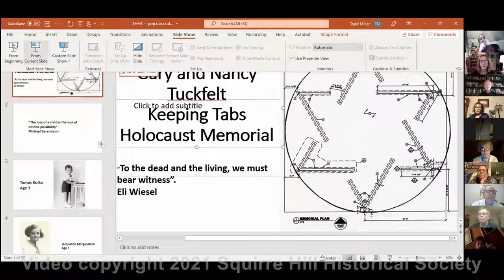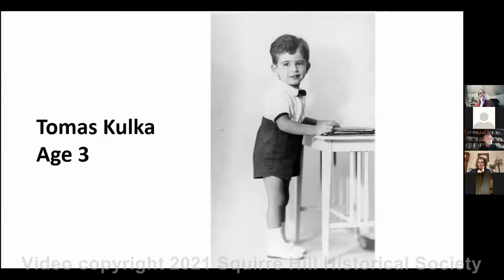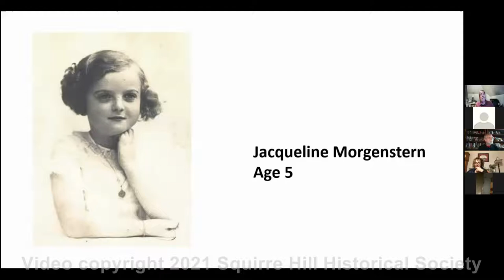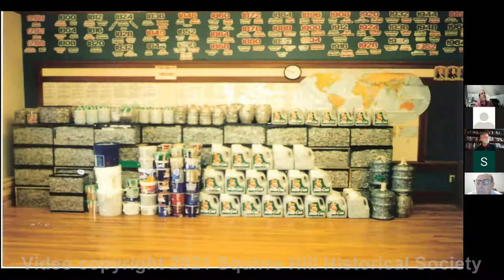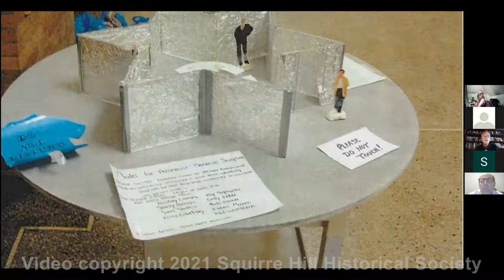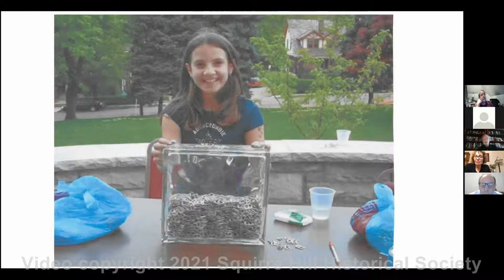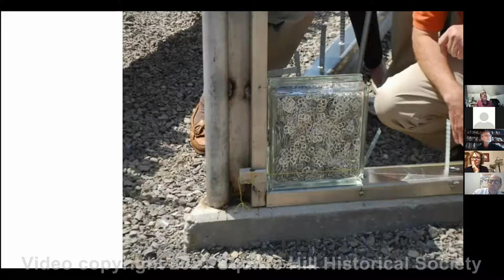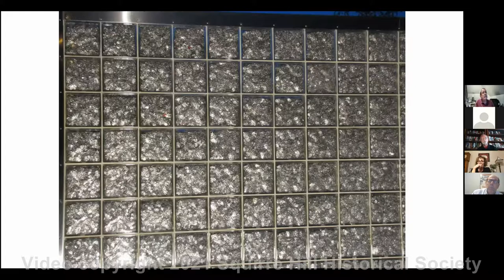2021-12-14 Reflections on Keeping Tabs: A Holocaust Sculpture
On December 14, 2021, Bill Walter, retired eighth-grade social studies and history teacher who taught at Community Day School for 23 years, presented "Reflections on Keeping Tabs:  A Holocaust Sculpture" to the Squirrel Hill Historical Society, over Zoom.  The presentation begins about 3:00 minutes into the meeting.